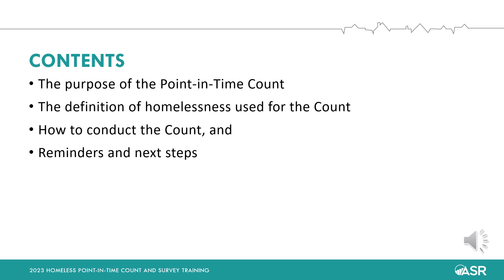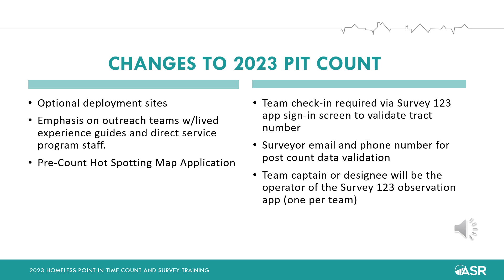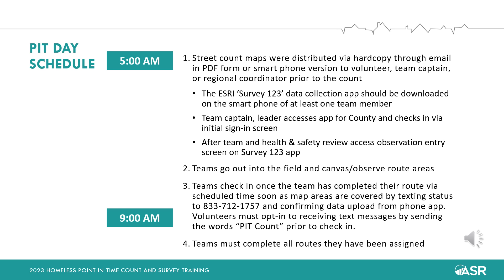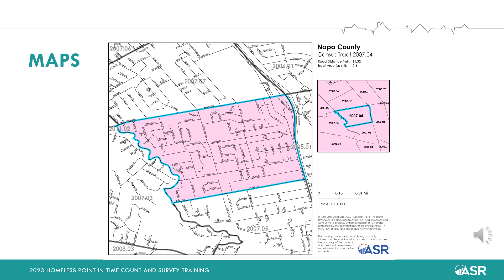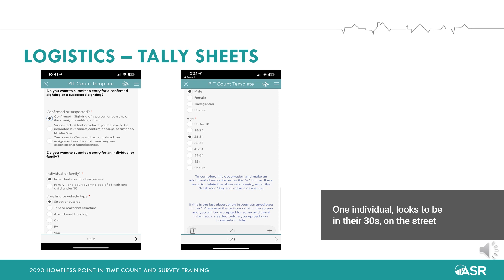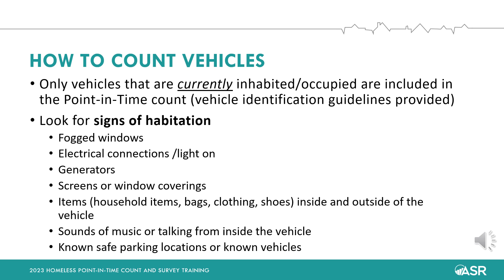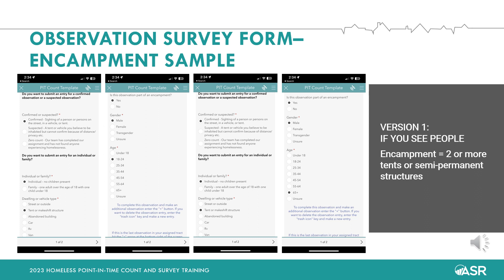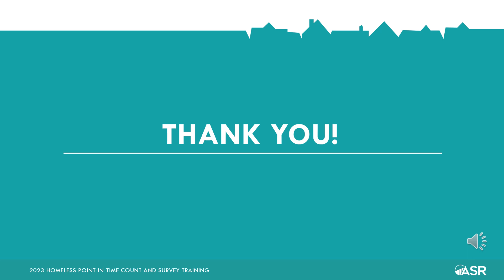2023 Napa County PIT Count Volunteer Training